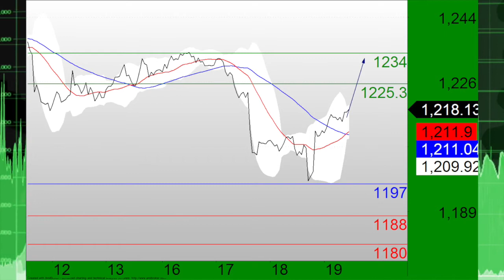TC Russian Dan 021915.m4v